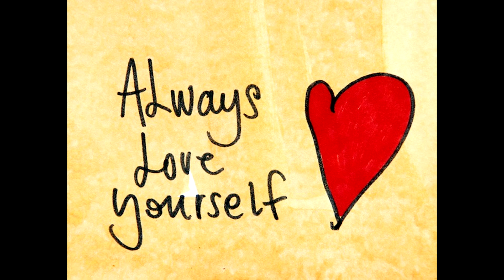Outlast Gameplay | Part 13 | DIRTY GRANDPA!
BE POSITIVE,THINK POSITIVE,HAVE FUN EVERY SINGLE DAY IN YOUR LIFE AND AS ALWAYS LOVE YOURSELF!!!